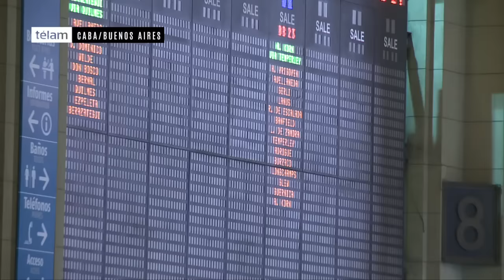Levantan el paro y estiman que "en las próximas horas" el servicio estará normalizado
El secretario general de la Asociación de Personal de Dirección de Ferrocarriles Argentinos (APDFA), José Silva, dijo hoy que "el objetivo de la medida de fuerza, que era visibilizar el conflicto, se ha cumplido", con lo cual garantizó que "en las próximas horas" el servicio de trenes estará restablecido y anunció el fin del paro.
Silva aclaró en Radio Vorterix que "el paro no es sorpresivo porque fue comunicado" al Ministerio de Trabajo y aclaró que se produce porque las autoridades "no quieren sentarse a negociar".
"Quiero aclarar que el paro no es sorpresivo, fue comunicado al Ministerio de Trabajo y lamentablemente no quisieron dictar la conciliación obligatoria. Es sorprendente que no la hayan dictado de oficio. Yo he hablado con funcionarios pero esa conciliación obliga a las dos partes y yo interpreto que las empresas no quieren sentarse a negociar", añadió Silva.
En la madrugada de hoy, Apdfa comenzó un paro tras denunciar 15 despidos en las líneas Sarmiento, Roca y Belgrano Sur, las que se encuentran interrumpidas en su totalidad, al igual que la línea Mitre, con excepción del ramal Tigre.
No obstante, el sindicalista afirmó que "la idea es retomar los servicios en breve, el objetivo de visibilizar la medida ya se cumplió y no queremos perjudicar a los trabajadores".
El dirigente estimó además que "seguramente" estaría garantizada la posibilidad de que los pasajeros puedan retornar de sus trabajos con el servicio funcionando.
Hasta las 8, con demoras y cancelaciones. funcionaba el ferrocarril Mitre en su recorrido por el ramal Retiro-Tigre, mientras que con normalidad se cumplían los servicios en las líneas Belgrano Norte, Urquiza y San Martín.
Poco después de las 7.30 se abrieron las puertas de la terminal Constitución y los servicios tendían a normalizarse en todos los ramales del Ferrocarril Roca, en el que la salida de los trenes desde los talleres estuvo cortada porque personal que se acostó sobre las vías.
También se brindaba un servicio corto en el ramal Mitre a Tigre, entre esta cabecera y Olivos, por un piquete en la Estación Rivadavia.
En un comunicado dado a conocer por Trenes Argentinos se informó esta madrugada que "los servicios de las líneas Belgrano Sur, Mitre y Sarmiento se encuentran totalmente interrumpidos y los ferrocarriles Roca y San Martín circulan con importantes demoras como consecuencia de una medida de fuerza que efectúa el personal de la Asociación de Personal de Dirección de Ferrocarriles Argentinos (APDFA)".
Los servicios de las líneas Sarmiento y Mitre estaban totalmente interrumpidos debido a que grupos de personas impedían en la zona de vías la salida de las formaciones.
En el Roca los servicios se prestaban con demoras y cancelaciones importantes, ya que de las 30 formaciones eléctricas habituales circulan solamente 10, ya que estaban bloqueadas las salidas de los trenes de los depósitos.
En línea Belgrano Sur, que fue totalmente interrumpida, personal de Apdfa no permitía en las primeras horas de la mañana la realización de los test de alcoholemia y sustancias a los conductores, mientras que en el San Martín prestaba demoras.